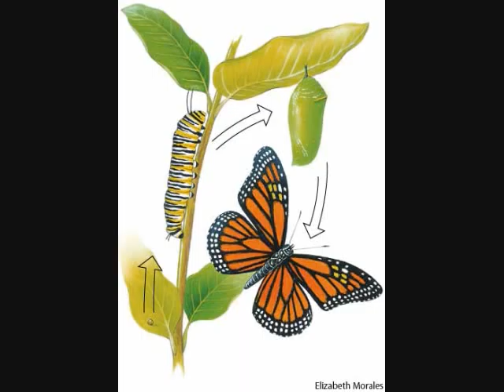Butterfly Stages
Educational video of butterfly lifecycle with captions